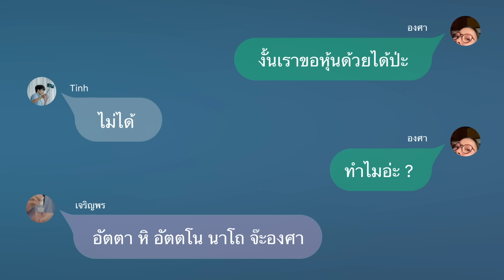[Eng Sub] 23.5 องศาที่โลกเอียง | EP.5 [2/4]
ชีวิตม.ปลายของ “องศา” (มิ้ลค์ พรรษา) จะไม่เหมือนเดิมอีกต่อไป เมื่อเธอเผลอไปบอกฝันดีกับเพื่อนร่วมห้องน่ารักสดใสสมชื่ออย่าง “ซัน” (เลิฟ ภัทรานิษฐ์) บน Instagram โดยใช้ชื่อว่า “เอิร์ธ” ทำให้ซันเข้าใจว่าคนนี้คือผู้ชาย แต่ด้วยความที่องศาไม่อยากเสียโอกาสที่จะคุยกับซันไป เธอจึงเลือกที่จะเก็บเรื่องนี้เป็นความลับและคุยกับซันในฐานะเอิร์ธต่อไป เรื่องราวแอบรักเพื่อนจึงเริ่มต้นขึ้น แล้วความรักของพวกเขาจะเป็นอย่างไร ติดตามได้ใน “23.5 องศาที่โลกเอียง”

มิ้ลค์ พรรษา วอสเบียน   รับบท  องศา
เลิฟ ภัทรานิษฐ์ ลิ้มปติยากร   รับบท  ซัน
วิว เบญญาภา จีนประสม   รับบท  เอลิน
จูน วรรณวิมล เจนอัศวเมธี   รับบท  ลูน่า
ไซซี รัตท์ริชา ประภากิติ    รับบท  แอลฟ่า
ฟอร์ด อรัญญ์ อัศวสืบสกุล   รับบท  ติณห์
เอเจ ชยพล จุฑามาศ   รับบท  ต้น
เอิร์น ปรียาภัทย์ หล่อสุวรรณศิริ   รับบท  เจริญ
ยูโร ธนเศรษฐ์ สุริยะพรชัยกุล   รับบท  มาวิน
ก๊อตจิ ทัชชกร บุญลัภยานันท์   รับบท  ครูนิดา
กอล์ฟ กิตติพัทธ์ ชลารักษ์   รับบท  ครูแบมแบม

ติดตาม 23.5 องศาที่โลกเอียง
ทุกวันศุกร์ เวลา 20:30 น. ทางช่อง GMM25 และรับชมย้อนหลังแบบ UNCUT ได้ทาง Netflix เวลา 21:30 น.

โลกเอียง (Tilt) Ost.23.5 องศาที่โลกเอียง - Milk Pansa, Love Pattranite
ดาวหมุน (Orbiting Star) Ost.23.5 องศาที่โลกเอียง - Sarah Salola

Subtitles
Polish : Hoa
Ukrainian : @shimshimfsg (X)
Chinese (Hong Kong) : workslavesobusy_hksub (Instagram)
French : Valentine KLEIN (@valentine_kln on Instagram)
Russian : FSG 54RFL @fsg54rfl (Twitter)
Vietnamese : mm_penguin2403
Chinese (Taiwan) : @chingyinlin (Instagram)